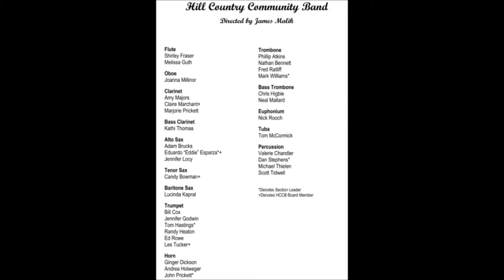HCCBAND May 20 National Emblem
From our May Concer "April Showers May Flowers" National Emblem, Bagley